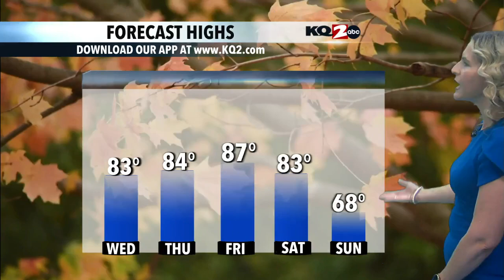The 80s returning Wednesday; Milton set to make landfall in Florida late Wednesday